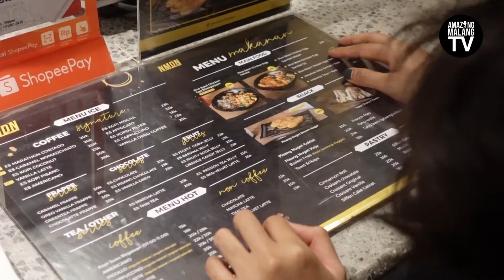Nomaden Coffee, Kopi Lokal Hasil Proses Gilingan Sendiri | Coffee Story eps-13 Kuliner Malang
Nomaden Coffee, Kopi Lokal Hasil Proses Gilingan Sendiri -  Kuliner Malang

2. Jawab di kolom komentar, apa menu ngopi favorit kalian?

Hai coffee lovers!
Di episode Coffee story kali ini aku mau ngopi di salah satu cafe yang bernama Nomaden Coffee Space. Lokasinya ada di Jl. Tlogomas, Kecamatan Lowokwaru, Kota Malang. Cafe ini memiliki kosep yang unik yaitu kedai modern dengan nuansa tropis dan industrial serta esthetic place nya.

Disini kalian bisa menikmati menu signaturenya yaitu marathon cortado, dan caramel machiato. Di cafe ini juga ada menu lain seperti es banana jelly, es orange candy jelly, riceball, dan toast yang bisa kalian coba.
Siapa nih yang suka ngopi kesini?

00:00 : Intro
00:09 : Opening
00:20 : Lokasi
00:23 : Konsep Cafe
01:48 : menu signature
02:28 : Wawancara dengan owner